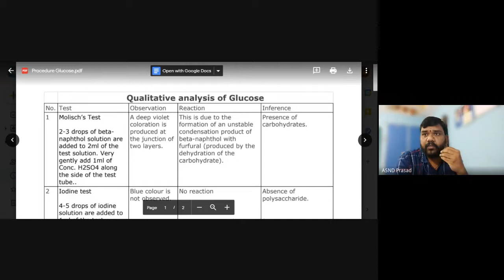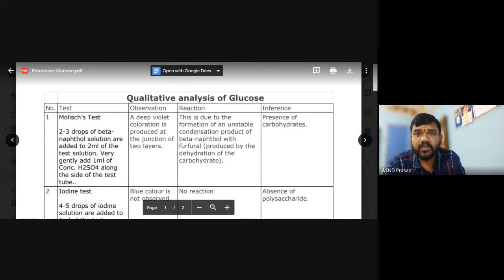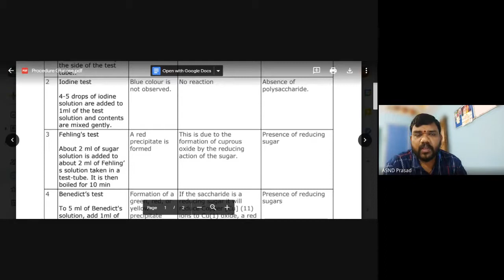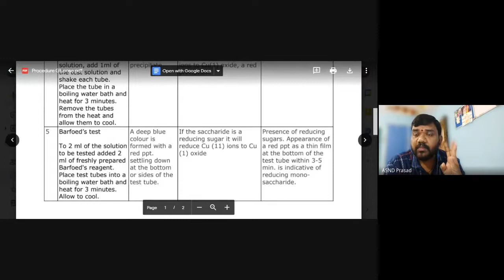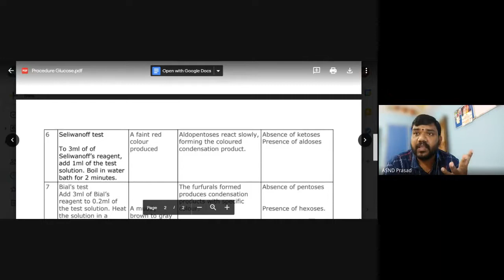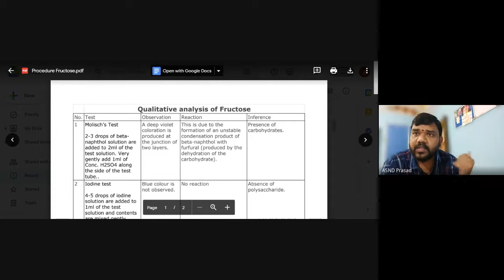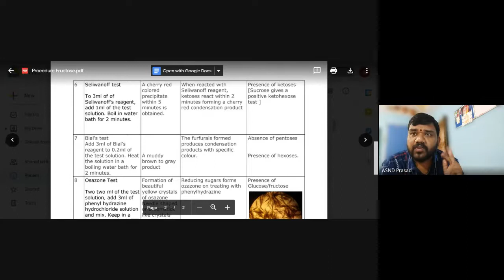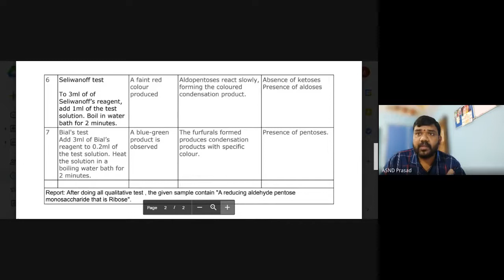Qualitative analysis of Glucose, Fructose, Ribose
I B.Sc:: Biochemistry